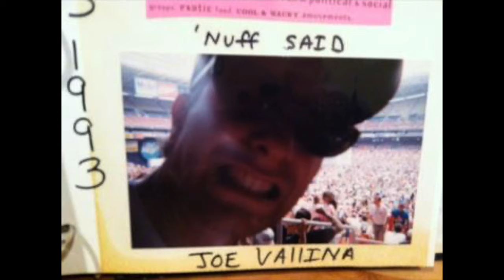Tell Me Something Good! #34 with Joe Vallina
Join the Conversation! Social connecting in this time of physical distancing. Join Mariangela (and guest Joe Vallina) for more thought provoking and fun questions and answers!